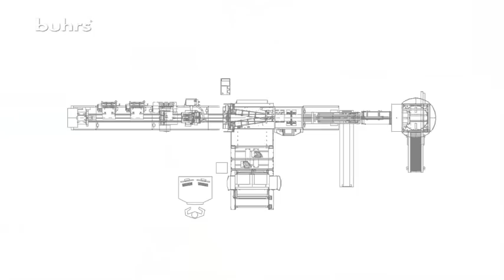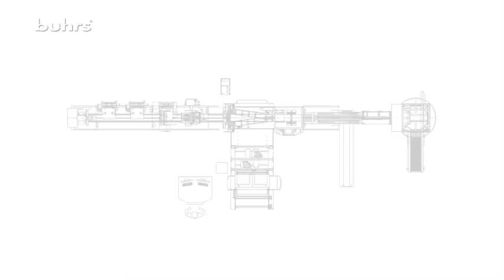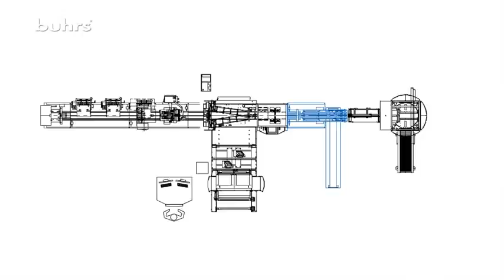Buhrs 5000 Paper Wrapping System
The NEW standard in Paper Wrapping!

The Buhrs 5000 Paper Wrapping System is the standard in performance and design. Buhrs continues its well-known quality and reliability resulting in a high performance system that produces a high quality wrapped product.

Paper wrapping offers you the opportunity of making your own personalized envelopes independent of the size. This way you can be more creative in making a unique Direct Mail product. It also saves storage and handling costs of traditional envelopes.

The Buhrs 5000 System, sets the world standard in paper wrapping. This Buhrs 5000 "Enveloper" creates an "envelope-like" paper wrap! Easy opening self-mailer perforations, and tightly closed flaps ensure easier postal sorting. The new cutting and gluing technology together with the patented Product Positioning Unit (PPU) creates the shortest, sharpest and rigid edges on the market!

30,000 products per hour enveloper  system
Shortest product length by patented Product Position Unit
Operational & logistical cost savings using white paper from roll
 4 color inkjet personalization
 Integrity control & MIS by Buhrs Data Controller
 Various feeder and output possibilities providing maximum flexibility